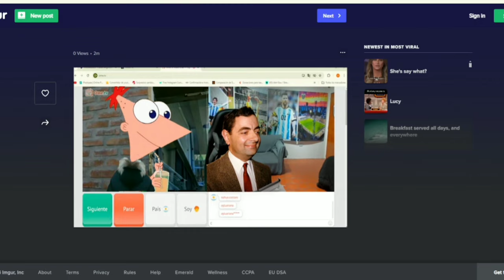CHARLANDO con la HERMANA de un VIEWER